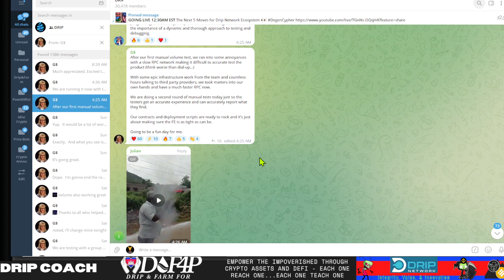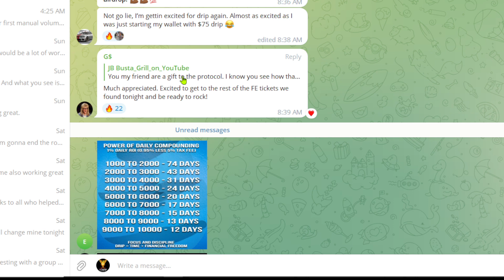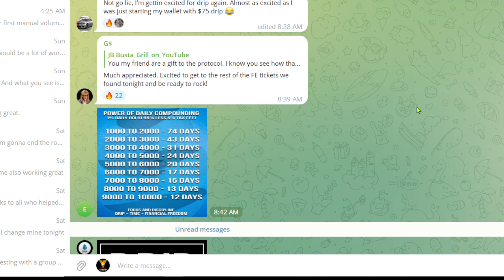Drip Network DDD updates 17 July RPC issue resolved